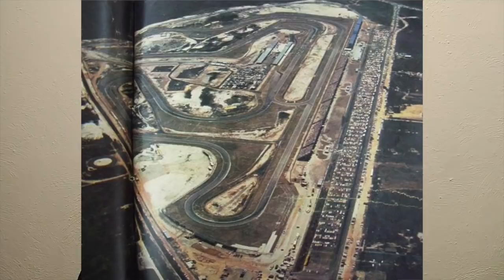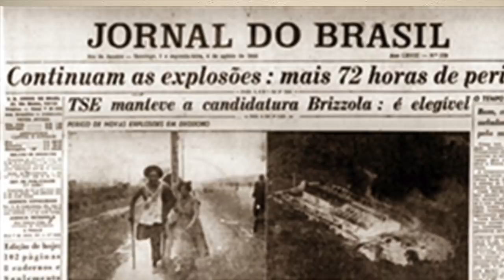A briga pela Fórmula 1 e as eleições de 2022